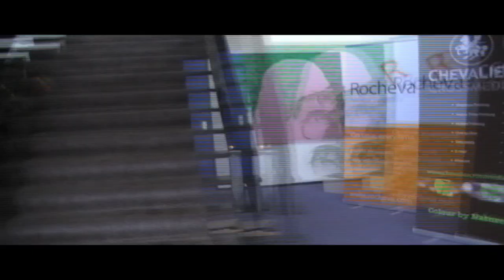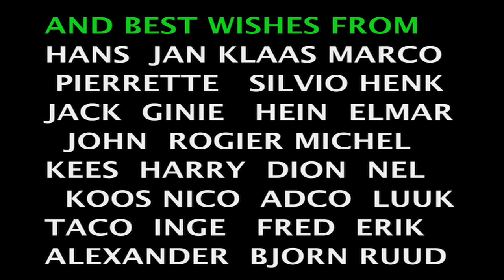Merry Christmas & a Happy New Year from the Chevalier Group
erry Christmas & a Happy New Year from Chevalier/Pellinore/Rocheva crew!